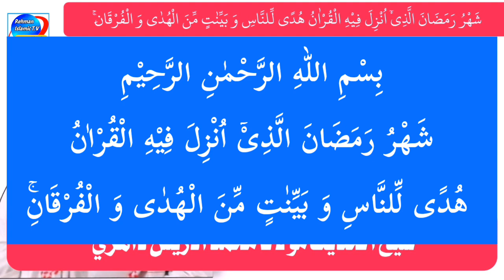(Ramzan ki Fazeelat) By Molana Muhammad Idrees Dahri (فضائل رمضان)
فضائل رمضان المُبارڪ مولانا محمد ادريس ڏاهري مڪمل بيان